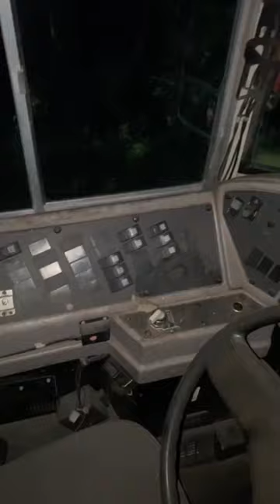This School Bus is ABANDONED!